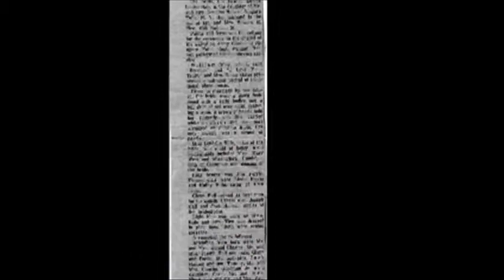life an time's of Timothy Tice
55 today an loving it